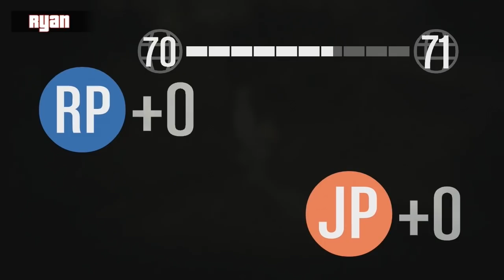Let's Play: GTA V - Top Fun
It's Lads VS Gents in a battle for air superiority! Though we'd settle for just staying IN the air.